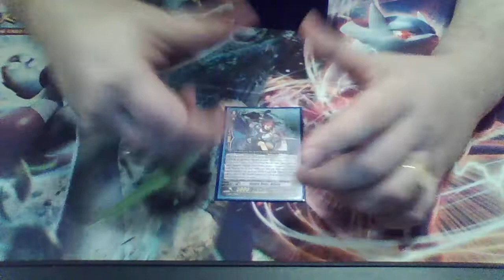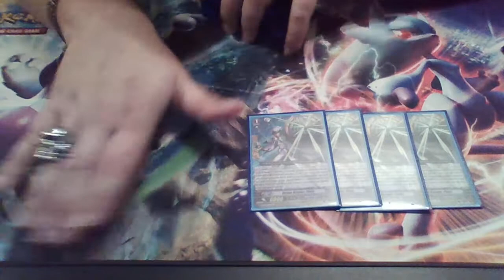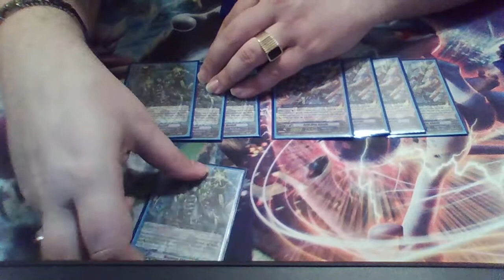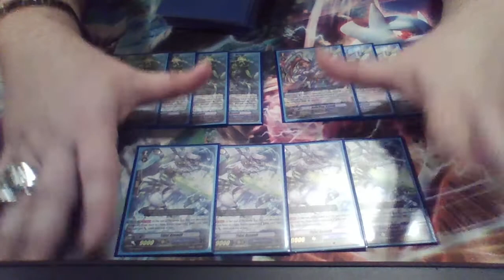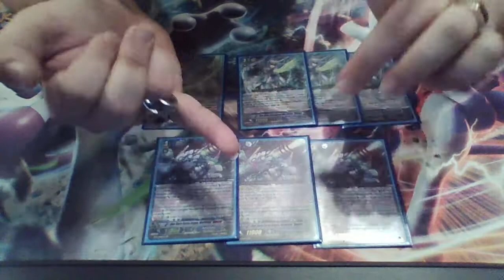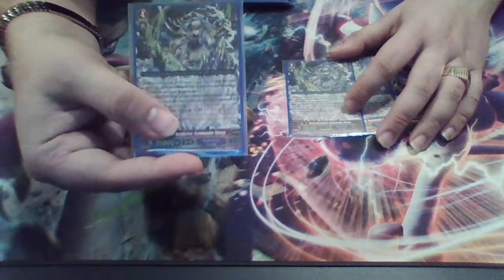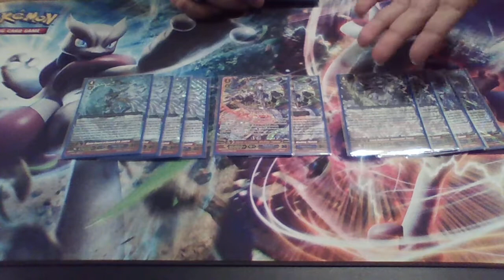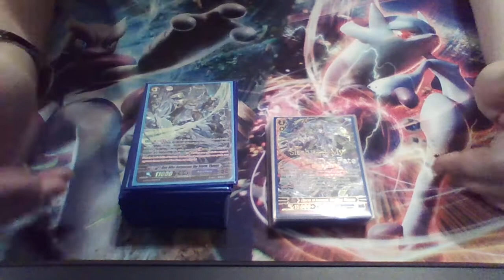Aqua Force Thavas Deck Profile